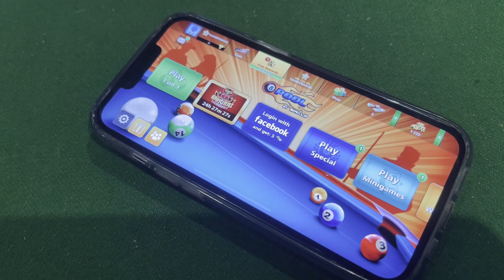Clifton Film Festival 2022: 8 Ball Pool